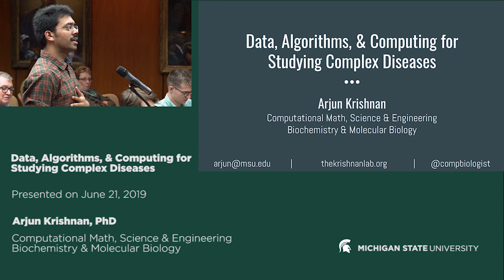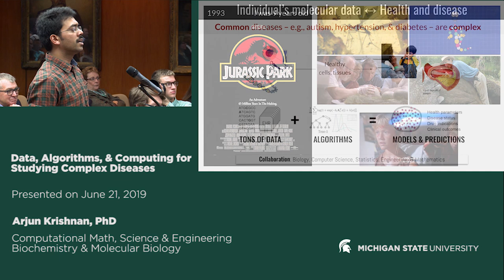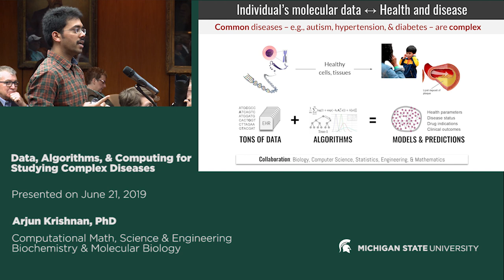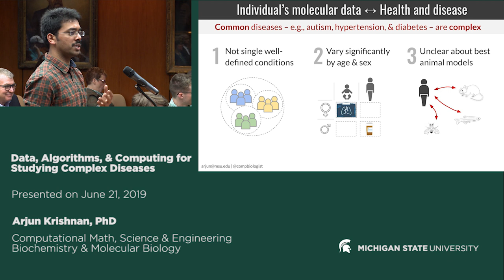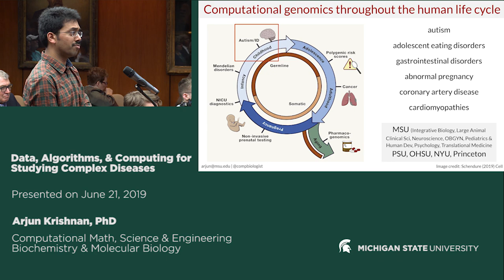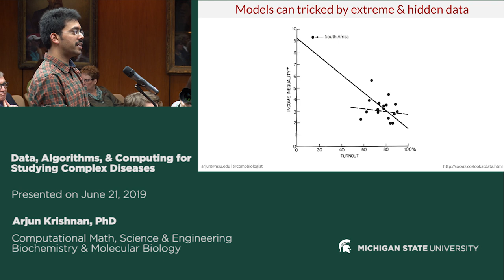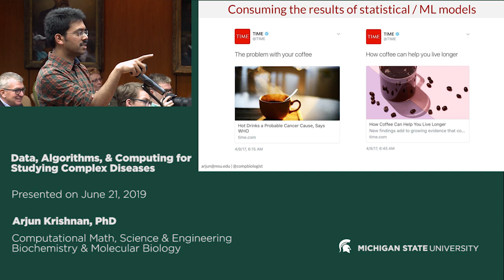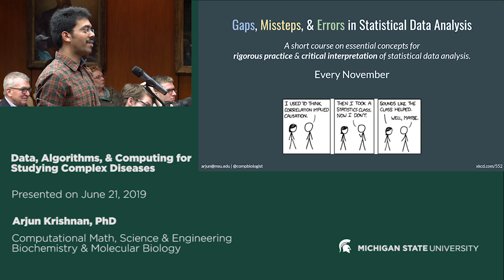Data, Algorithms, & Computing for Studying Complex Diseases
Arjun Krishnan is an assistant professor in the Department of Computational Mathematics, Science & Engineering, with a joint appointment in the Department of Biochemistry & Molecular Biology.

Arjun completed his bachelor’s degree in Biotechnology in India before moving to the U.S. to earn his PhD in Computational Biology at Virginia Tech. Following that, he completed postdoctoral research at Princeton University.

He was then recruited to MSU under the Global Impact Initiative to join the new CMSE department.

He currently leads a team of students and postdocs working broadly in the areas of computational genomics and biomedical data science. Arjun was recently awarded a highly competitive MIRA (Maximizing Investigators' Research Award - R35) from the NIH MIGMS (National Institute of General Medical Sciences), a flexible 5-year grant for his entire group to pursue multiple projects of interest.

This was presented to the MSU Board of Trustees on June 21, 2019.